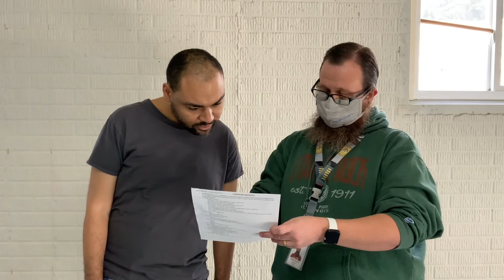Morning Mingle, January 19, 2022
Today is Wednesday, January 19th! Raphael and Matt are happy to be here and start the day with you all!